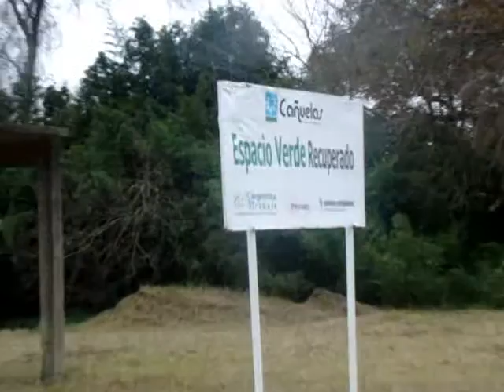66º Aniversario de Santa Rosa - Cañuelas (Pt. 1)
Acto oficial en Conmemoración del Aniversario Nro. 66 de la localidad de Santa Rosa en Cañuelas, Bs. As., Argentina.